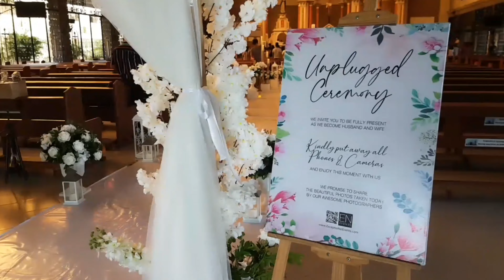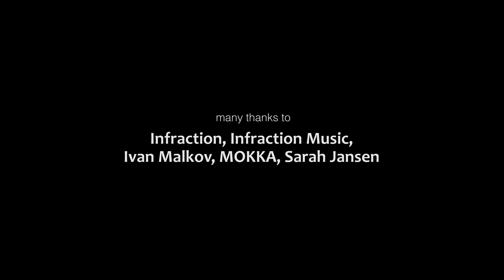ExceptioNel Events Vlog: October 8, 2022, Malasiqui, Pangasinan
Here's Ferds and Phyllis Meneses' wedding at St. Ildephones Paris in Malasiqui, Pangasinan, with ExceptioNel Events' church ceremony styling. Witness the captivating blend of elegance and simplicity through our exquisite minimalist design, creating a truly memorable and heartwarming celebration. The elegant minimalist design highlighted our couple and their entourage, making them stand-out in this joyous event.

featured event | Ferds and Phyllis Wedding
services | Ceremony Styling, Bridal Bouquet and Entourage Flowers
venue | St. Ildephones Parish, Malasiqui, Philippines

Book your events now with ExceptioNel Events, one of the premier, trusted, and dependable full events management services company in the Philippines.

We offer the following services:
● Events Styling
● Event Production (Corporate, Live, and Regular Occasions)
● Event Coordination (Full and On-The-Day)
● Master of Ceremony (Host/MC/Singer-Host)
● Bouquets and Entourage Flowers
● Floral Arrangements
● Grazing Table
● Event Marketing and Consultant

for more details and information.